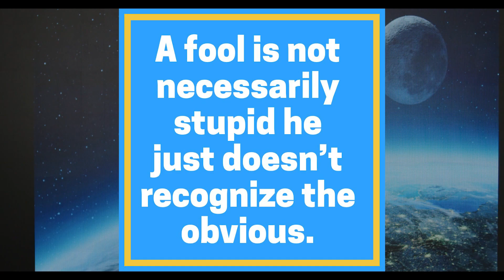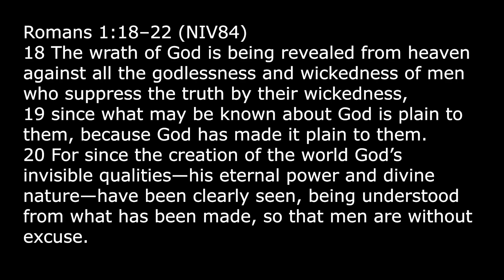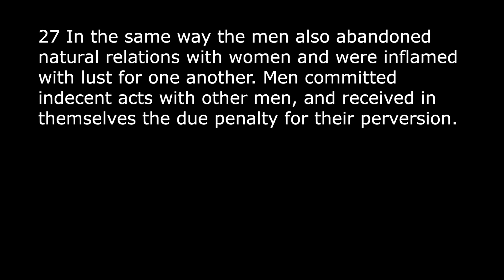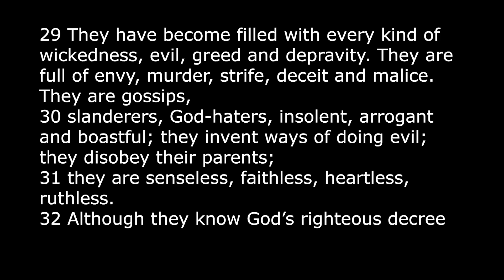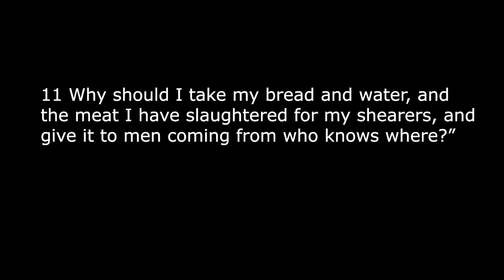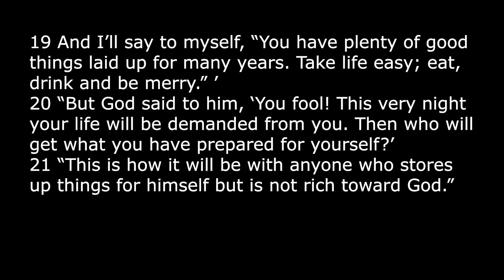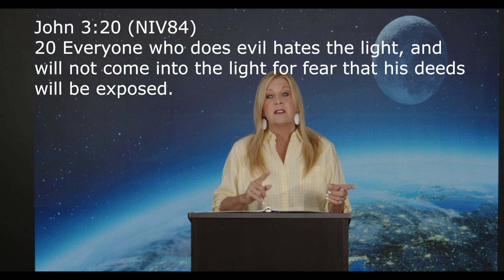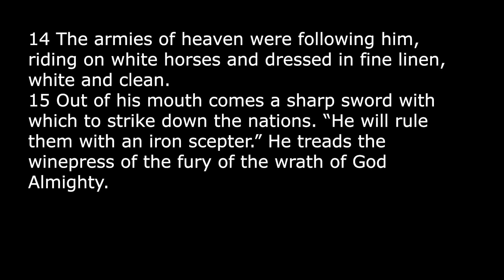Psalm 14:1-7 When God Says You Are a Fool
Do you believe in God? Because if you don’t God calls you a fool. That doesn’t sound very nice but think this through: a fool is not necessarily stupid he just doesn't recognize the obvious. Today we will talk about the obvious and why it is foolish to NOT believe in God.